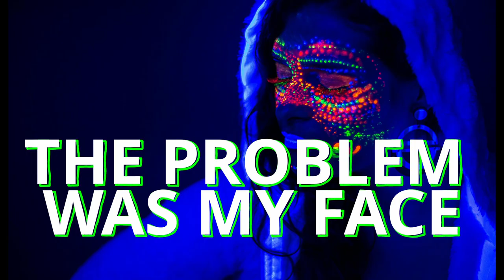What Happened to the Radium Girls?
The Radium Girls were factory workers who painted watch-dials with Radium laced paint. They licked their brushes and developed a deadly condition known as Radium Jaw.